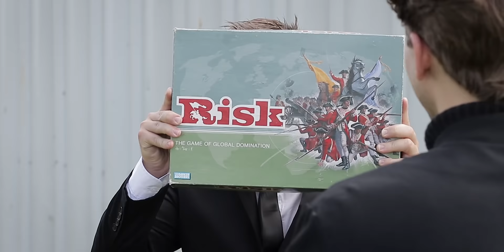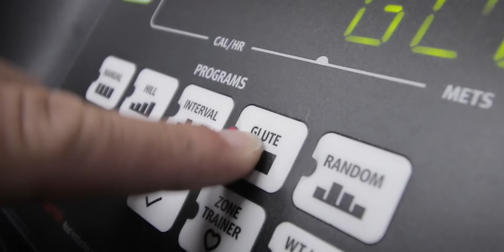Mission Impossible For $20 | Deleted Scenes And Bloopers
We grabbed $20, and remade Mission Impossible: Fallout for ourselves. Then we deleted a bunch of scenes and couldn't stop laughing. These are those parts.

Join us Mondays, Wednesdays, and Fridays at 3pm EST for brand-new Cracked shows and series!

Directed By: Chandler Perry

Produced By: Joey Cathey & Chandler Perry

CAST:
Jake Swing as Ethan Hunt
Wes Swing as Walker
Rachael Lang as Ilsa
Joey Cathey as Solomon
Dominque Patrice as Erica
Andrew Harrison as Julia
Darnell Dukes as Luther
Chandler Perry as Benji
Lila Korkalo as Hospital Patient

SPECIAL THANKS:
Tricia Cathey
Bob Cathey
Alan Perry
Talia Steadman
Pete Sherwood
Jon Abrahams
Teviya Abrahams
Jessa Gaul
Karla Espino
Sean Cathey
And Jpixx